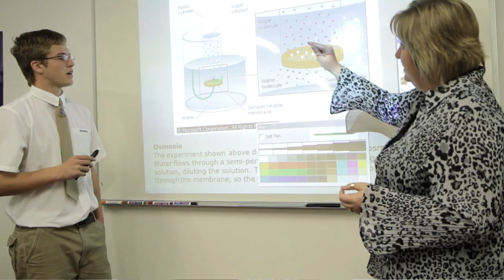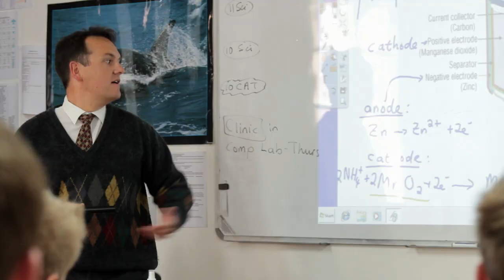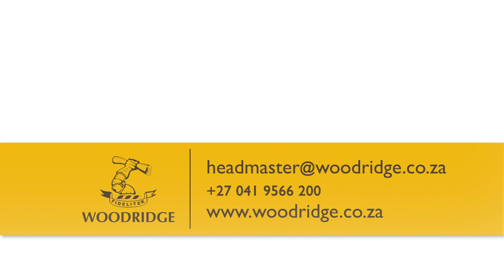Woodridge College & Preparatory School